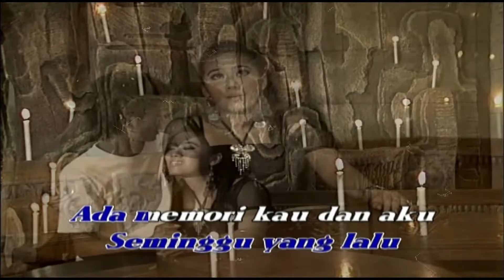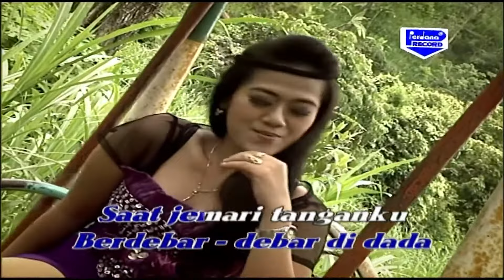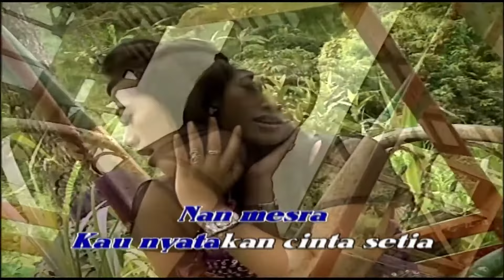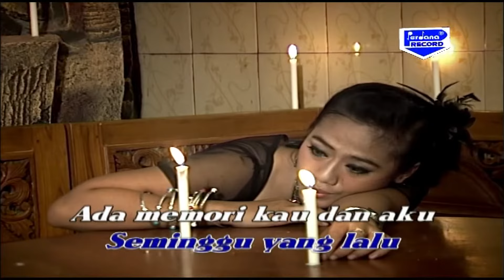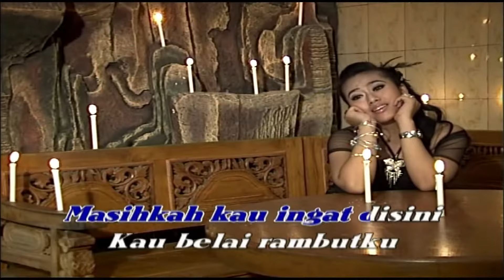Bangku Tua Jadi Saksi - Yusnia Paramitha - New Cobra Jandhut Vol.2 (Official Music Video).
Official Music Video from Yusnia Paramitha - Bangku Tua Jadi Saksi

Songtitle      :  Bangku Tua Jadi Saksi
Voc               :  Yusnia Paramitha
Songwriter   : Benny Ashar
Music Label : Musik Perdana Record

Bila ku duduk disini ku ingat belaian sayangmu
Disini, di bangku ini seminggu yang lalu
Ada memori kau dan aku
Saling lepas rinduku dan rindumu

Saat kau kecup pipiku
Serasa jantungku melayang
Berdebar-debar di dada
Saat jemari tanganku

Kau kecup dengan mesranya
Aduh, sepanas api yang biru
Disini di bangku tua ini
Ku ingin seperti yang dulu

Ada tawa ada candamu
Ada pandangan mesramu
Masihkah kau ingat disini
Kau belai rambutku dengan mesra

Kau nyatakan cinta setia
Sungguh indah penuh kenangan
Masihkah kau ingat sayang
Di bangku tua ini

Ada pandangan mesramu